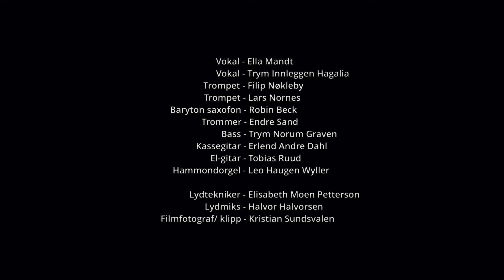Little Steven's Blues School - Waiting on the World to Change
Words and music by John Mayer.
Performed by Little Steven's Blues School bandcamp 1.

Trym Innleggen Hagalia (vocals), Ella Mandt (vocals), Tobias Ruud (lead guitar), Endre Sand (drums), Trym Norum Graven (bass), Erlend Andre Dahl (guitar), Leo Haugen Wyller (organ), Filip Nøkleby (trumpet) Lars Nornes (trumpet), Robin Beck (saxophone).

Mix and sound: Elisabeth Moen Petterson, Halvor Halvorsen.
Music video by Kristian Sundsvalen.